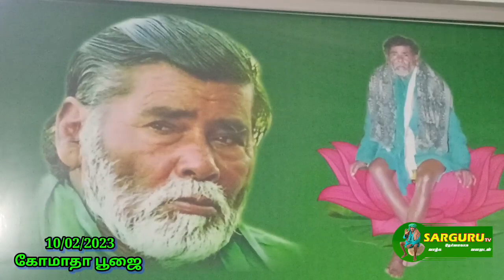SARGURU TV 10/02/23 வெள்ளிக்கிழமை கோமாதா பூஜை